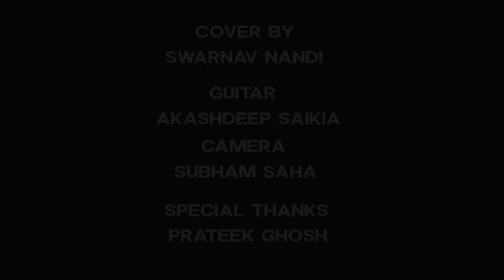Channa Mereya (Cover) | Telescope Records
Singer - Swarnav Nandi
Guiter - Akashdeep Saikia
Camera - Subham Saha
Special Thanks to Prateek Ghosh